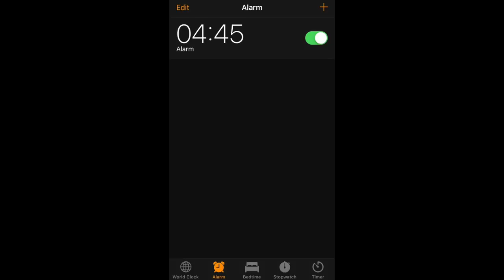Third Year Nursing Placement UK | Week 1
Third Year Nursing Placement UK | Week 1 - I have started my third year nursing placement this week! It is in a dementia rehabilitation ward / community based setting.